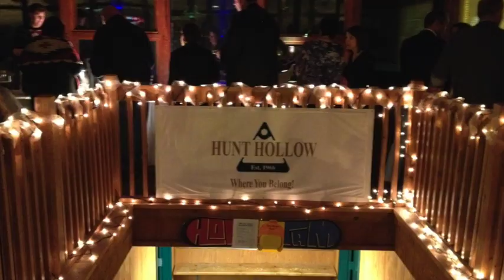2013 Gala - Black Tie & Blue Jeans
On Friday, March 29, 2013, Hunt Hollow hosted it's first annual Black Tie & Blue Jeans Gala. The main lodge was be transformed into a festive venue and a delicious catered feast was served served. Ceremonies and entertainment included a "Hunt Hollow Experience" video, silent auction, live auction... followed by music and dancing.  It was the biggest event of the 2013 season.

On Friday, March 21, 2014, Hunt Hollow will host the second annual Black Tie & Blue Jeans Gala. It will be even bigger than the first annual.